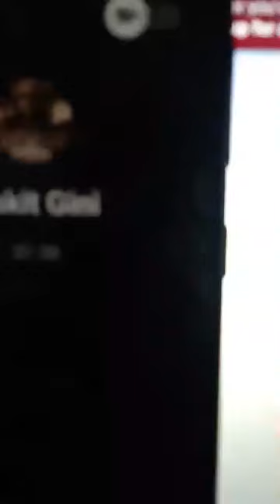Congratulations All AkeleGuzay